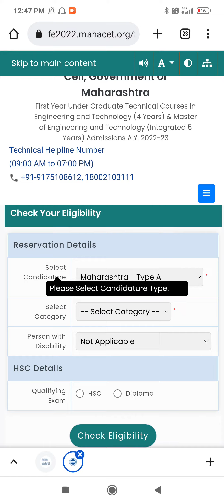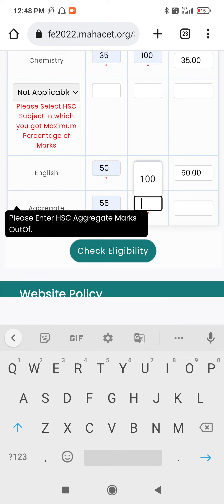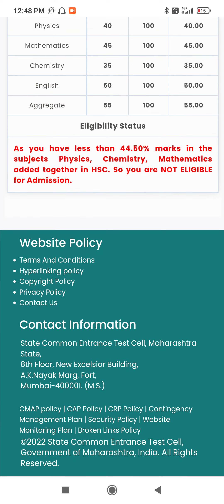MHTCET 2022 CAP ROUND REGISTRATION CHECK YOUR ELIGIBILITY FOR COUNSELING LATEST UPDATE 👍🏻❤️